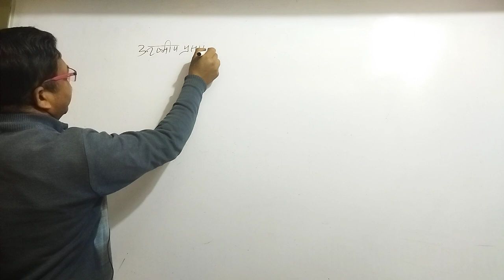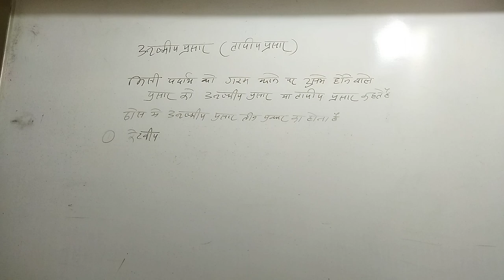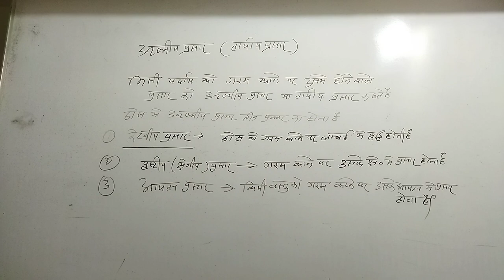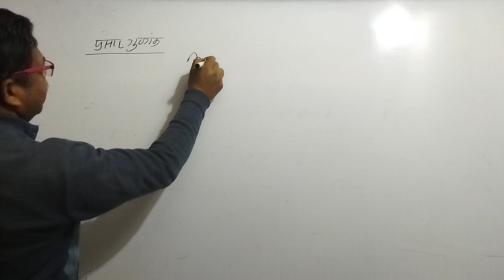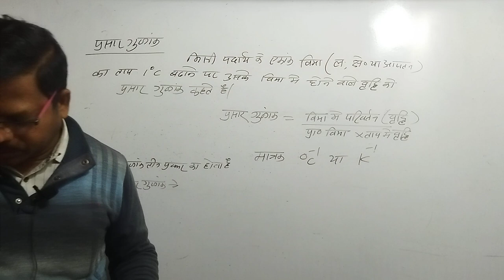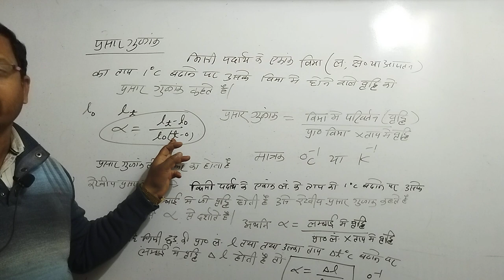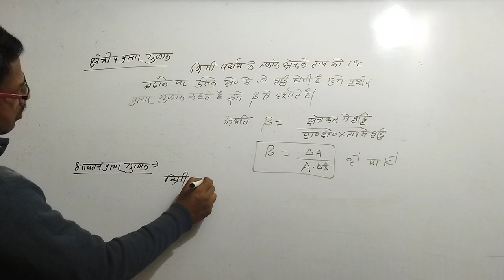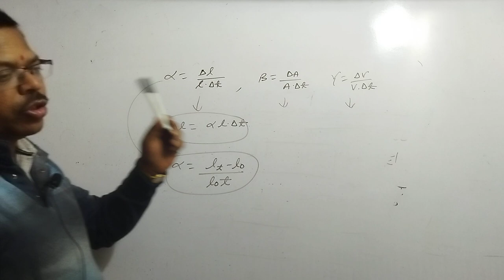ऊष्मीय प्रसार एवं ऊष्मीय प्रसार गुणांक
ऊष्मीय प्रसार एवं ऊष्मीय प्रसार गुणांक#physics class11th neet @PhysicsKTSByByasmunisir